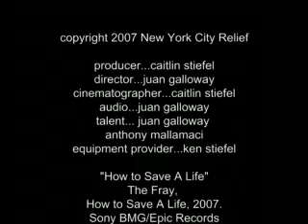A Day In the Life